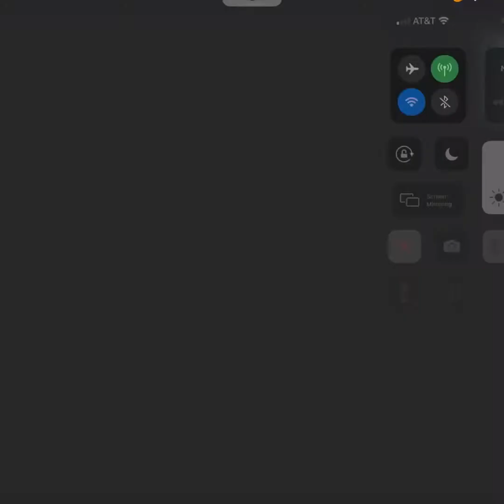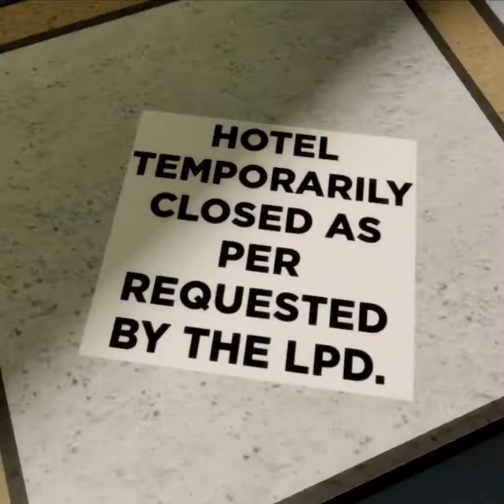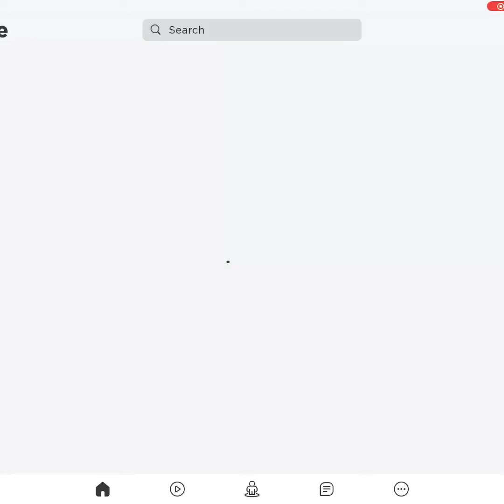Roblox: Piggy #7 | Golden Piggy?!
So yeah I’m clearly sure that I can now edit and I’ve gotten the golden piggy just use yellow key through these walls and put the time and finally unlocked golden piggy YAAAAAY!